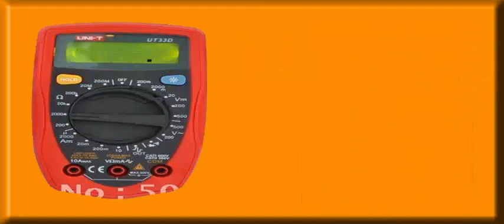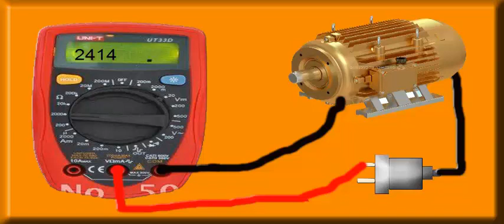How to check short circuit using Multi meter in Hindi/Urdu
Assalam-o-alaikum
             aj ma ap ko is video me ye btane ja raha hon ka ap is kabil ho jaen k ap electric home aplainces ko ghar me he theak kr saken.Or ap ko bahir se electration bulwana na pare.